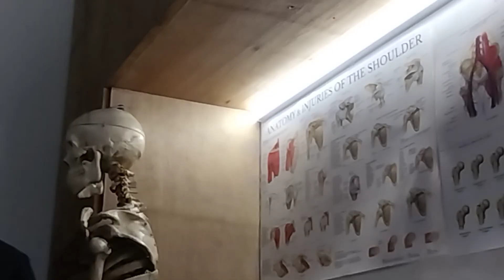may x-ray ng dala si idol 🤔😱 anu kaya ang Nakita ni master?